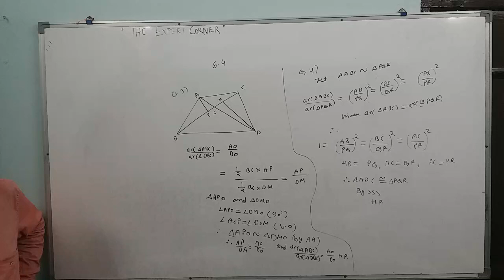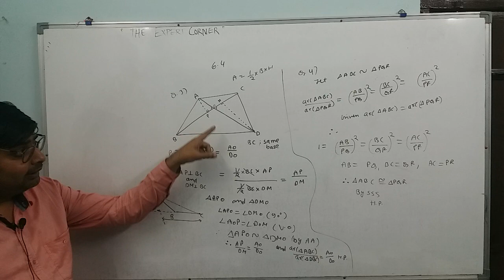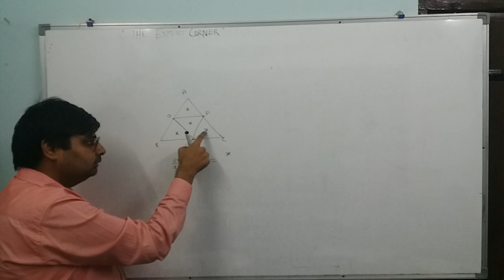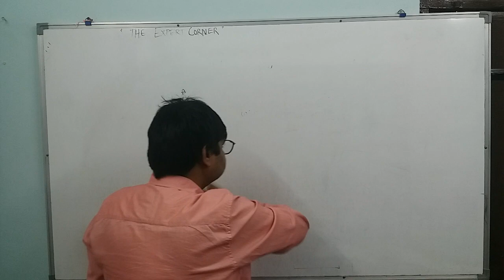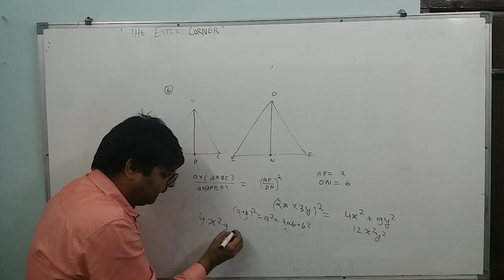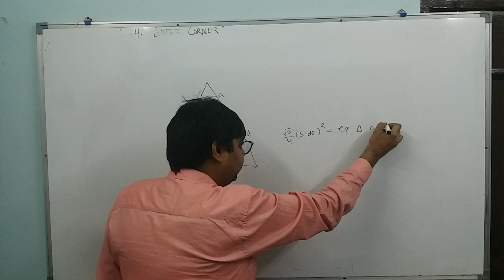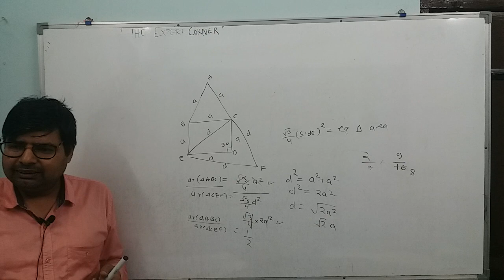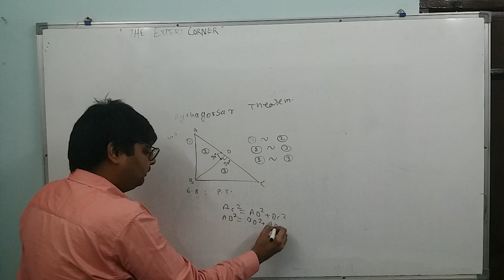28 October 2021